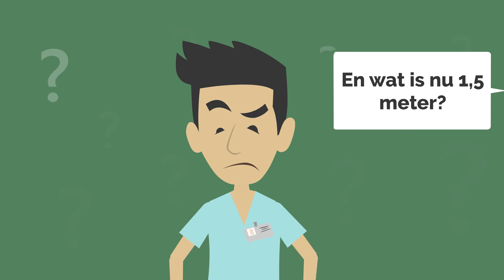Afstand houden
Wat is nu precies 1,5 meter? En hoe houd je je hier aan?
We leggen het uit in deze animatie.